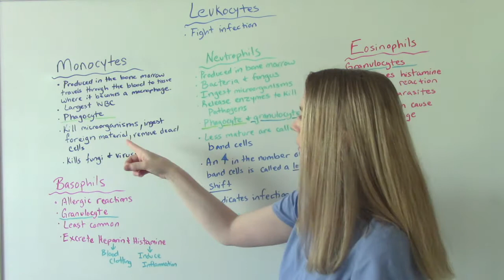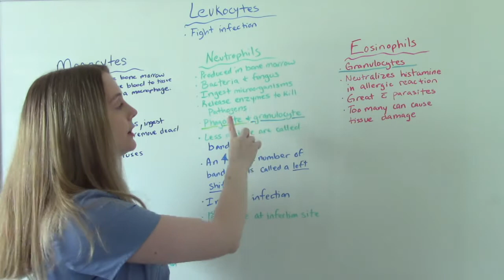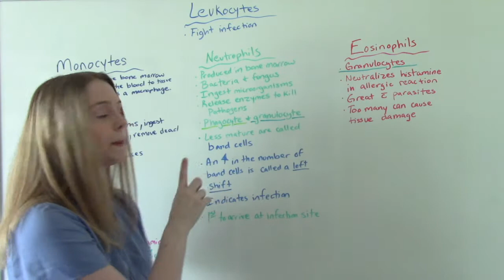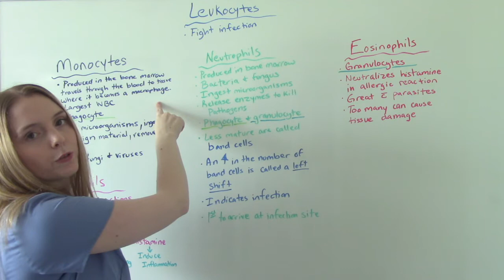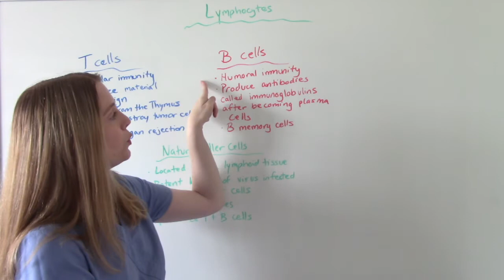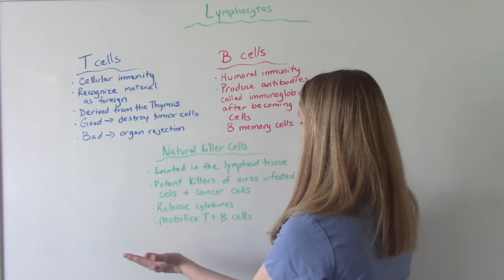TYPES OF WHITE BLOOD CELLS (LEUKOCYTES)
In this video I identify the different types of leukocytes (white blood cells) and describe their functions and roles in the immune response. I also discuss the different type of lymphocytes.